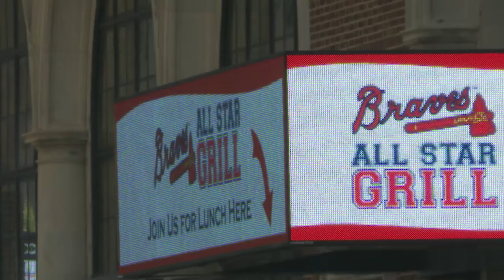GSU TV: Burning Blue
Kali Mann takes us on location to Orlando with the GSU Panthers football team . Burning Blue chronicles the rise of the program from it's start just six short years ago to it's first bowl game appearance at the inaugural AutoNation Cure Bowl presented by Florida Hospital.